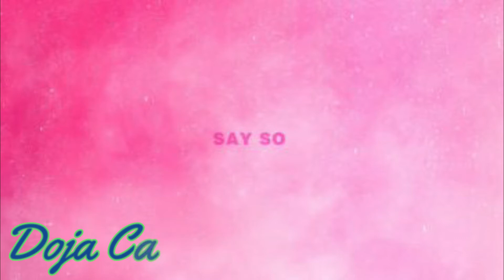Doja Cat-Say So (slowed)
creds and props go to the artists!      all i do is slow down the songs and edit      like comment and sub for more    im always taking song requests!    this song is for yasmine    i got u